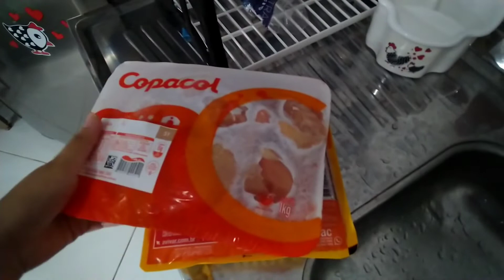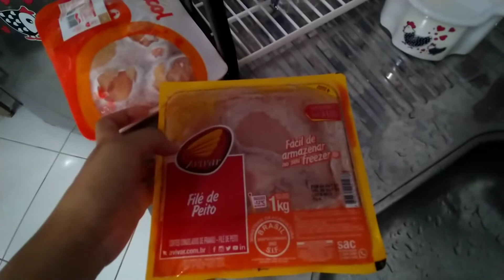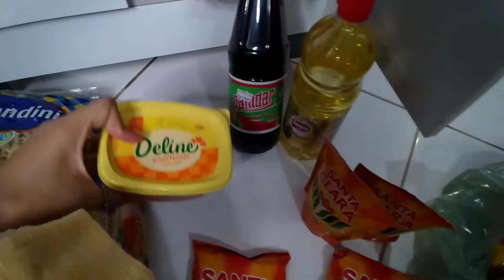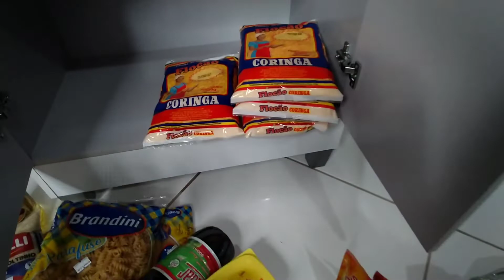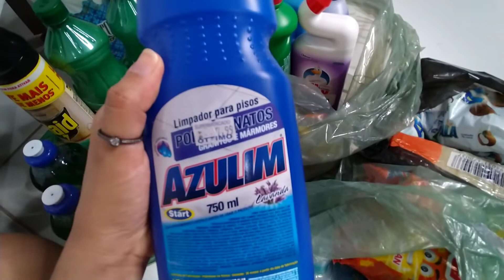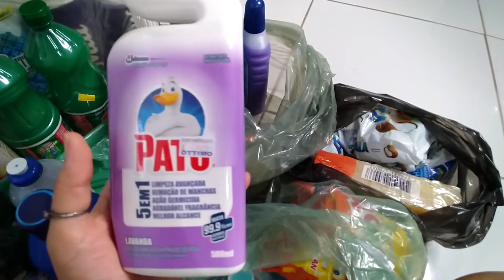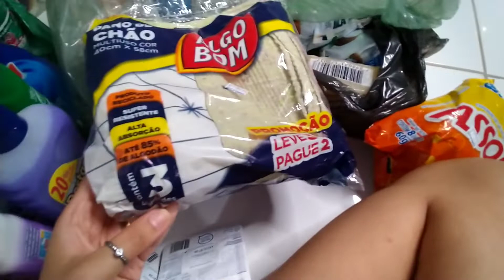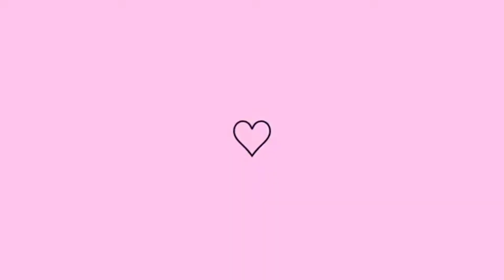ORGANIZANDO AS COMPRAS NA DESPENSA E NA GELADEIRA! | 1° compra de mantimentos | Casa Nova ❤️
Como é gratificante vídeos assim 🥰
Compartilho com vocês a nossa primeira compra de mantimentos que fizemos para a nossa casa nova, compramos o essencial e isso nos basta e agradecemos muitooo à Deus! 🙏🏼❤️

➡️ Me segue lá no Instagram, posto o meu dia a dia por lá

Aos poucos o canal está crescendo 🙌🏼🙏🏼
Juntooos somos mais fortes 🤝

NÃO QUER PERDER NADA, ENTÃO JÁ:
➡️ Comenta | Compartilha ♥️